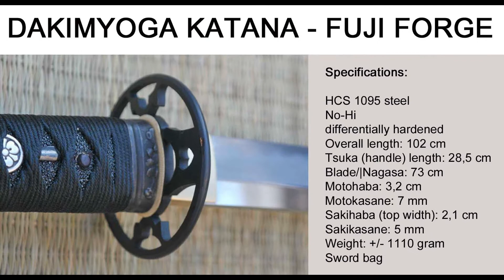Dakimyoga Katana - Samurai Sword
The blade is made of  differentially hardened High Carbon HCS 1095 steel with a natural and genuine hamon. A High Carbon steel refers to a variety of carbon (+/- 0.95) and is well-suited to use for Japanese swords. Their suitability comes from hardness, resistance to abrasion and deformation and their ability to hold a cutting edge. This steel is very durable and ideal for tameshigiri.

This blade has no Bo-Hi, is very solid and will create more power while cutting a target. Also the blade will experience less resistance hitting a target and the cuts will be very clean with the right technique.

The Tsuka is covered with real black same (rayskin) and wrapped with black Silk. For safety the tsuka has two bamboo pins (mekugi).

The katana is stylized with an ancient black tsuba and a matching fuchi and kashira.

The excellent black saya engraved gold cherry blossom (sakura) and includes a nice black Sageo.

Of course this katana comes with a sword bag

Specifications:

HCS 1095 steel
No-Hi
differentially hardened
Mekugi : 2
Overall length: 102 cm
Tsuka (handle) length: 28,5 cm
Blade/|Nagasa: 73 cm
Motohaba (bottom width) - blade width (mihaba) at the bottom of the blade (machi): 3,2 cm
Motokasane - blade thickness (kasane) at the bottom of the blade (machi): 7 mm
Sakihaba (top width) - blade width (mihaba) at the yokote: 2,1 cm
Sakikasane - blade thickness (kasane) at the yokote: 5 mm
Sword bag

Each sword is handmade and unique so piece from piece will not look the same